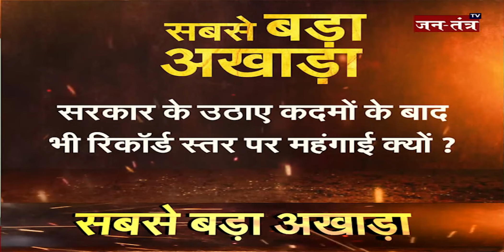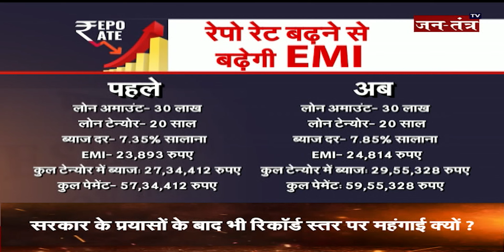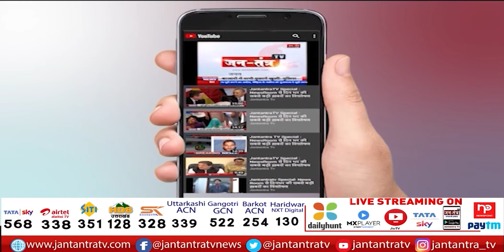सबसे बड़ा अखाड़ा: बढ़ेगी EMI | New RBI Policy Today | World Bank Slashes India Growth Forecast | JTv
About Video:
सबसे बड़ा अखाड़ा: बढ़ेगी EMI.

In This Video:
rbi monetary policy meet,
rbi monetary policy meet 2022,
rbi monetary policy meet repo rate,
repo rate revision rbi monetary policy meet 2022,
stock markets,
stock markets today,
world bank slashes india growth forecast,
rbi mpc meet latest news updates,
indian economy,